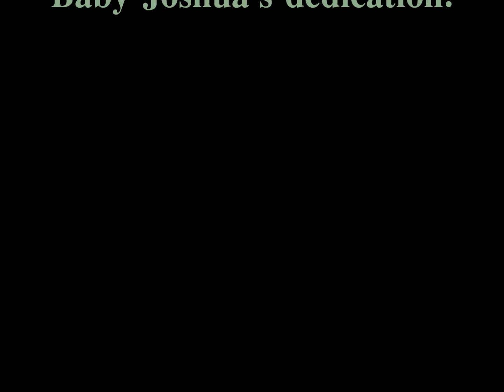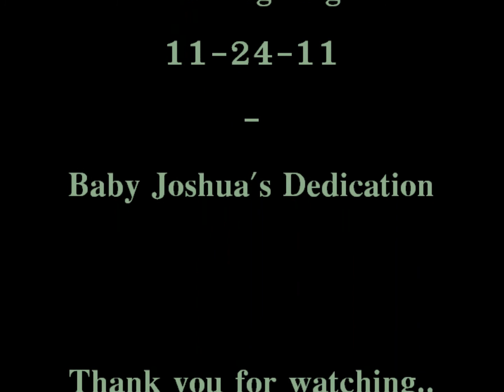Grandson baby dedication, thanksgiving service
gypsy corona church on thanksgiving 11,